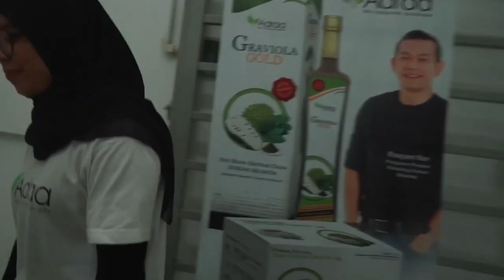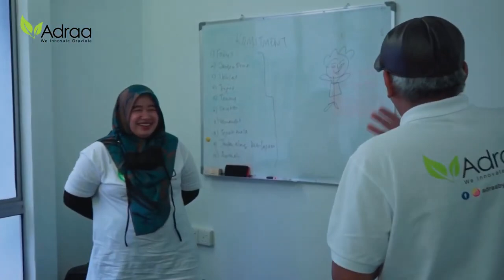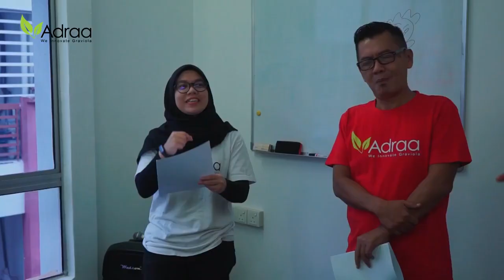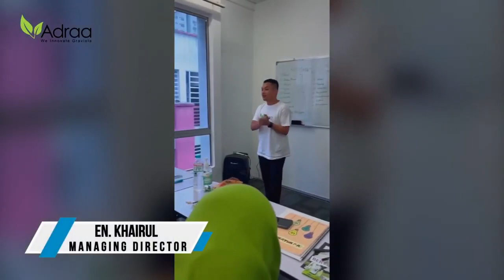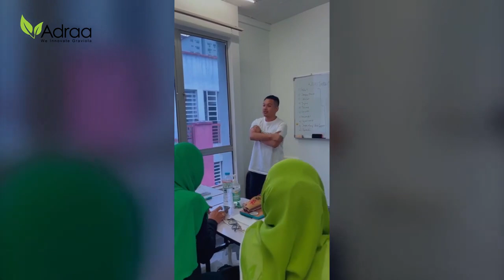ADRAA LEADER TRAINING